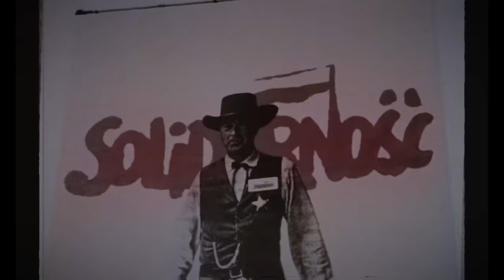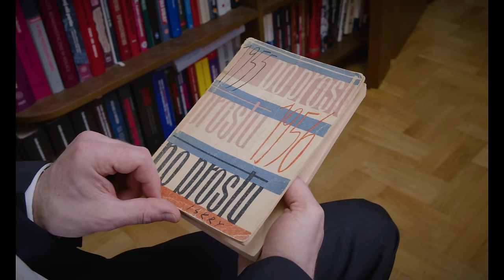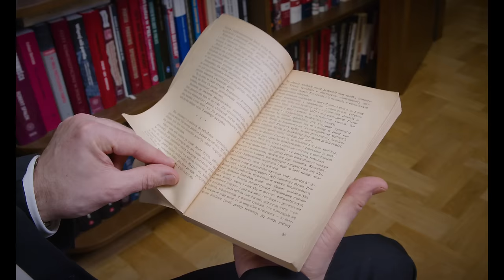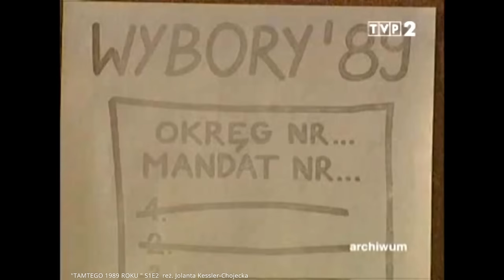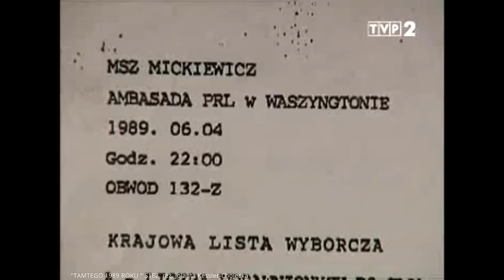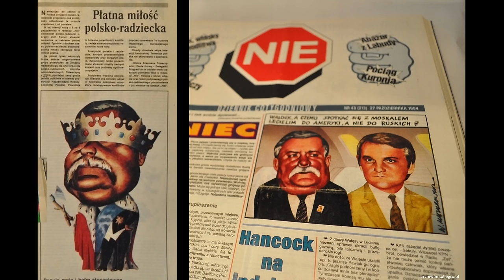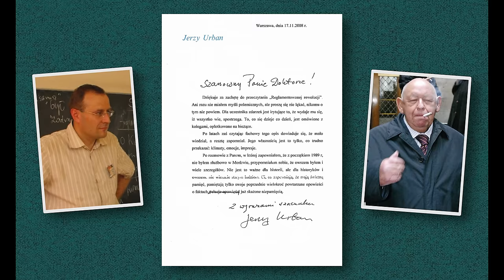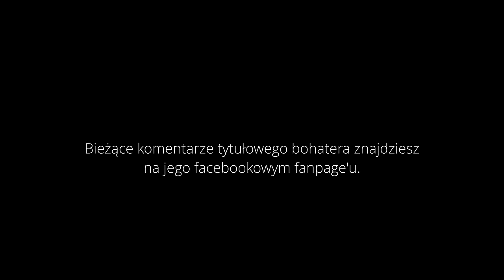Skandalista Urban | Dudek o Historii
Wykorzystano utwory:
Outro: Rattlesnake Railroad by Brett Van Donsel  2015 - @BVanDonsel